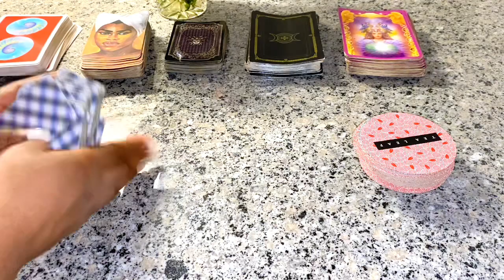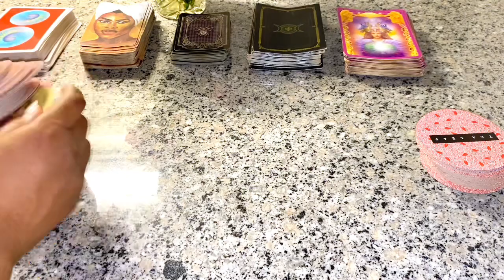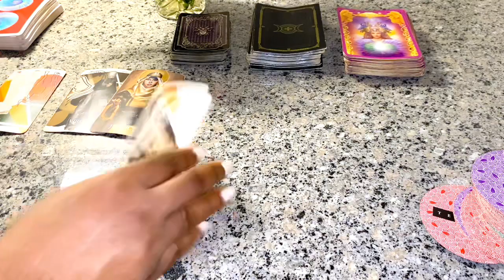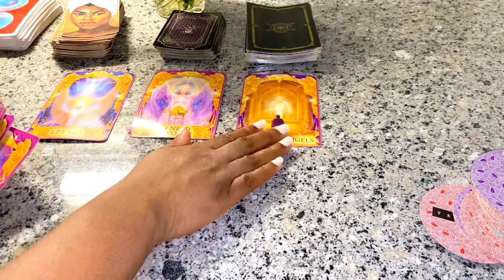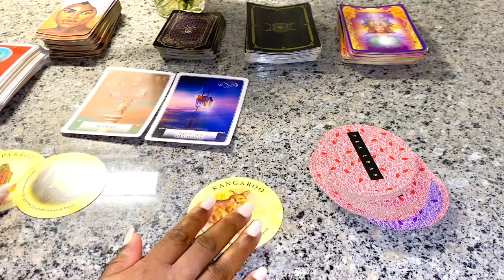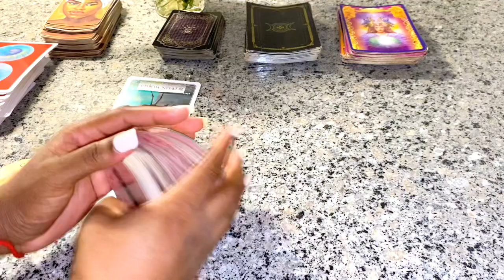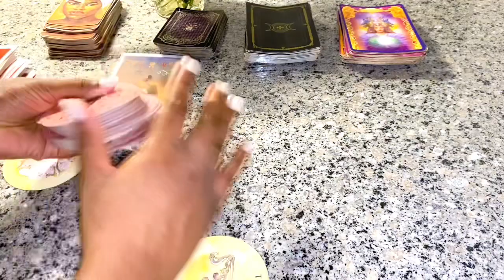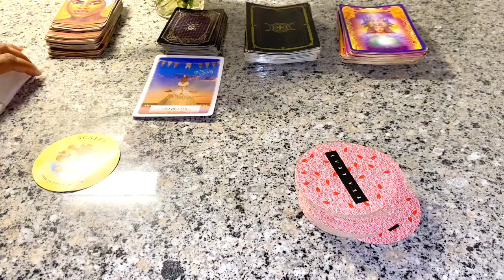♑️ Capricorn ♑️ ~ EMPEROR EYES On YOU 👀👀👀 Divine Feminine & Divine Masculine! 🔥 Capricorn! Tarot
3 Questions~ $55
6 Questions Can Be Live As Well~ $85

3 Questions~ $33
6 Questions Can Be Live As Well~ $60

Freda Tarot

This reading is for capricorn

leo tarot
scorpio tarot
gemini tarot
taurus tarot
taurus tarot
libra tarot
pisces tarot
tarot card reading
aquarius tarot
sagittarius tarot
tyler’s tarot
#777 tarot
all signes tarot
dream tarot
wheel of fortune 709 tarot pick a card dm to df taurus august 2022 tarot taurus taurus today virgo tarot leo august 2022 leo tarot july 2022 divine masculine taurus august 2022 horoscope cancer tarot today twin flame reading cancer august 2022